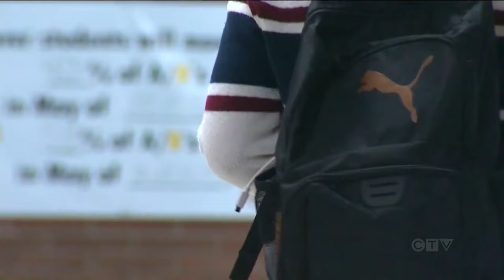Cellphone restrictions in Canada's schools | Is it improving student attentiveness?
Sarah Plowman takes a look at how effective the cellphone ban in Canadian schools is working, a month after the school year started.

A person uses a cell phone in Ottawa on July 18, 2022. The Manitoba government is following the lead of other provinces and restricting the use of cellphones in the classroom beginning this upcoming school year.THE CANADIAN PRESS/Sean Kilpatrick